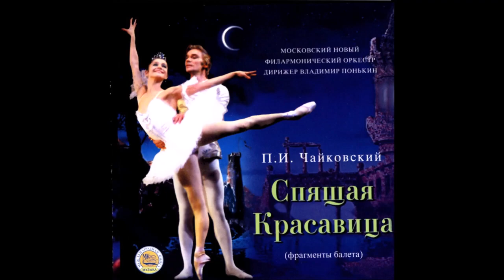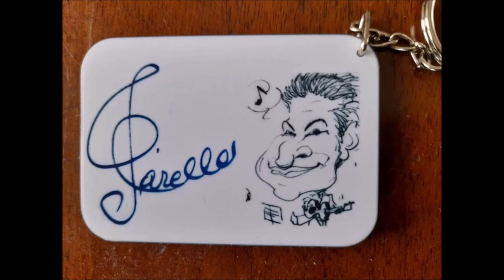Pëtr I. Čajkovskij - The Sleeping Beauty, Op. 66, Act III° (Date: 1889) Complete For Three Guitars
*Pas de deux:
Nell'ambito della danza, l'espressione pas de deux fa riferimento al numero degli interpreti, maschi o femmine, che eseguono insieme una sequenza di un balletto o di una coreografia. Si tratta di una danza creata per una coppia, isolata dal resto del balletto e destinata a ballerini virtuosisticamente più dotati, solitamente i solisti o i primi ballerini. La denominazione pas de deux deriva dalla lingua francese e significa passo di due o passo a due.
È costituito da una entrée (l'entrata dei due interpreti), un adagio eseguito insieme, una variazione solista maschile, una femminile (o viceversa) e infine la coda, ovvero il ricongiungimento dei due ballerini per il finale danzato insieme...
Esistono anche il pas de trois e pas de quatre. Che si esegue rispettivamente in tre e quattro.

Sleeping Beauty - Act 3:
00:00  21. Marche 1
03:37  22. Polacca 2
07:33  23a. Pas de Quatre 3
09:23  23b. La Fee Or 4
10:20  23c. La Fee Argent 5
11:09  23d. La Fée  Saphir  6
12:04  23e  La Fee Diamant  7
12:52  23f. Coda 8
13:38  24. Pas de Caractere 9
15:19  25a. Pas de Quatre 10
17:13  25b. Cendrillon et Fortune 11
18:15  25c. L'oiseau Bleu 12
18:57  25d. Coda 13
20:20  26a. Pas de Caractere 14
21:37  26b. Cendrillon et Prince Fortune 15
24:24  27. Pas Berrichon 16
25:52  28a. Pas de Deux 17
27:21  28b. Adagio 18
31:52  28c. Desire 19
32:52  28d. Aurore 20
35:06  28e. Coda 21
36:25  29. Sarabande 22
38:28  30a. Finale 23
44:16  30b. Apotheose 24

Trama Atto III:
C'è una grande festa al castello e tra gli invitati compaiono l'Uccello azzurro e la principessa Florine; compaiono anche molti dei personaggi delle fiabe di Perrault (Il gatto con gli stivali e la gatta bianca, Cenerentola e il Principe Fortuné, Cappuccetto rosso e il lupo).
I due promessi sposi danzano, in un celebre passo a due, alla reggia di Florestano, e con loro anche tutti gli invitati in onore del futuro re e della futura regina.
La bella addormentata (in russo: Спящая красавица?, traslitterato: Spjaščaja krasavica) è il secondo, per cronologia di composizione, dei tre balletti di Pëtr Il'ič Čajkovskij. Il libretto fu scritto interamente dal principe e sovrintendente dei Teatri Imperiali di San Pietroburgo, Ivan Vsevoložskij, la coreografia venne affidata a Marius Petipa. La prima rappresentazione ebbe luogo il 15 gennaio 1890 presso il Teatro Mariinskij di San Pietroburgo, Russia ed ebbe successo fin da subito.
Il 13 maggio 1888, l'allora direttore dei teatri imperiali Ivan Vsevoložskij scrisse a Čajkovskij riguardo alla propria idea di allestire un nuovo balletto, basato sulla fiaba di Charles Perrault de La bella addormentata, proponendo al compositore di scriverne la musica.
Marie Petipa, figlia del coreografo Marius, nel ruolo della Fata dei Lillà - 1890.

La passione di Vsevoložskij per l'epoca di Luigi XIV, portò il direttore a concepire lo scenario nello stile dei balletto di corte del XVII secolo: la coreografia del balletto dunque, che secondo Vsevoložskij doveva divenire l'opera più importante dei teatri imperiali e del repertorio pietroburghese, fu affidata al pluridecorato Marius Petipa, già coreografo di numerosi e famosi balletti. Questi divenne poi anche coautore del libretto, insieme appunto al direttore.

La prova generale avvenne in presenza dello zar Alessandro III e la prima ebbe luogo il 15 gennaio 1890 presso il Teatro Mariinskij di San Pietroburgo: la direzione orchestrale fu di Riccardo Drigo, protagonista l'italiana Carlotta Brianza (nel ruolo di Aurora) accanto al russo Pavel Gerdt (nel ruolo del Principe Desiré).
Bisogna aspettare però il 1896 perché il balletto giunga in Italia, al Teatro alla Scala di Milano: l'allestimento milanese fu anche il primo allestimento ad essere eseguito al di fuori della scena pietroburghese. Solo nel 1899 arrivò al Teatro Bol'šoj di Mosca.

Wikipedia